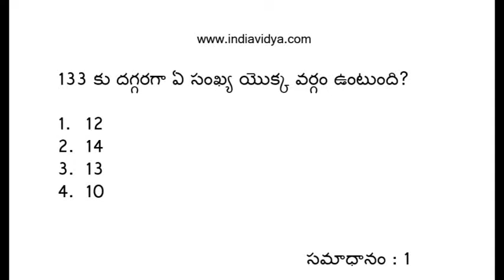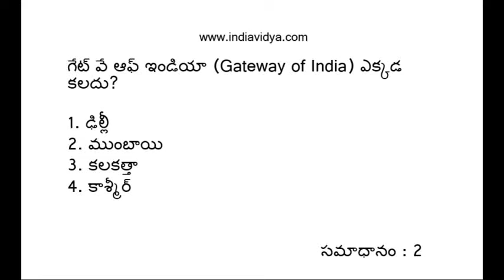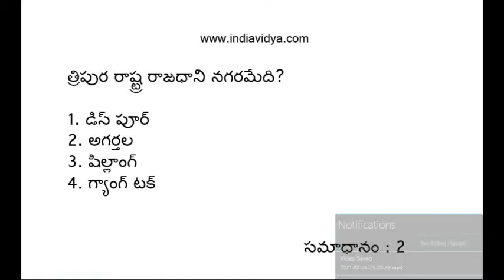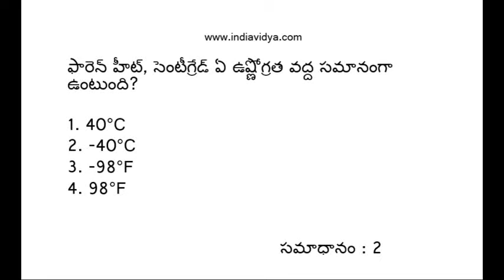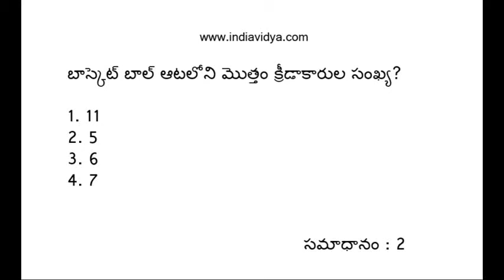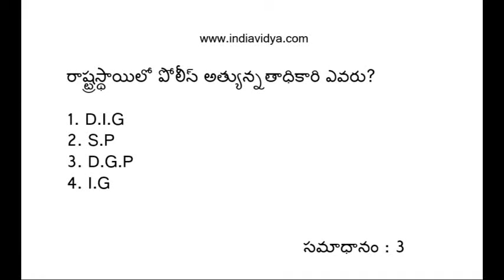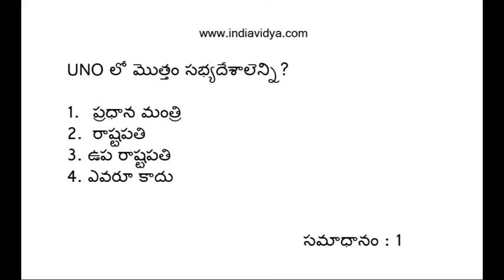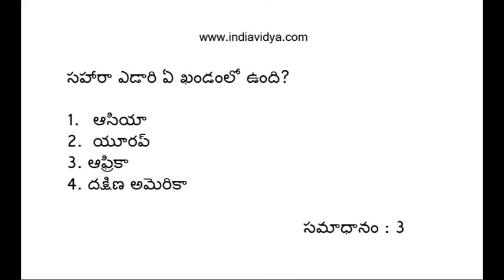Police Constables Recruitment Previous Papers - For AP and TSLPRB Notifications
Andhra and Telangana Police Recruitment old papers with answers